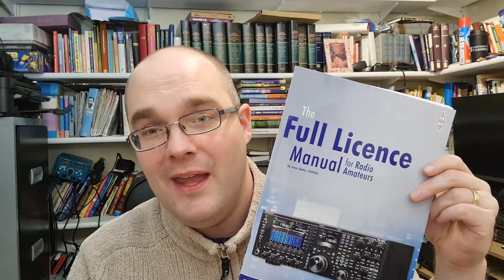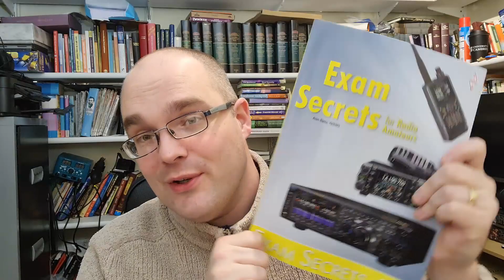I PASSED! How I revised and passed my RSGB FULL EXAM in 4 weeks - Ham Radio Amateur 2E0BMT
This is a short video is to announce that I passed my full exam today! I only had 4 weeks to prepare for it, and I did it my the following:

Ben de 2E0BMT